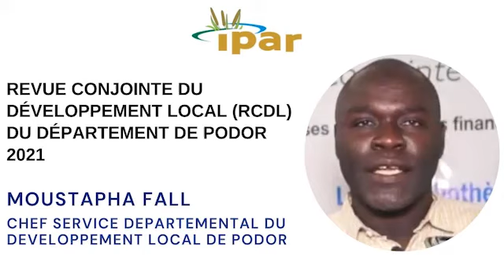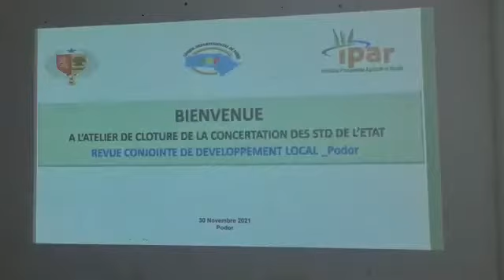Revue Conjointe Développement Local Podor : MoustaphaFall